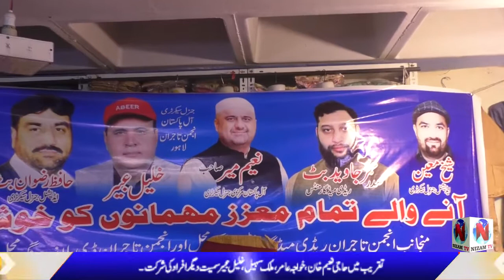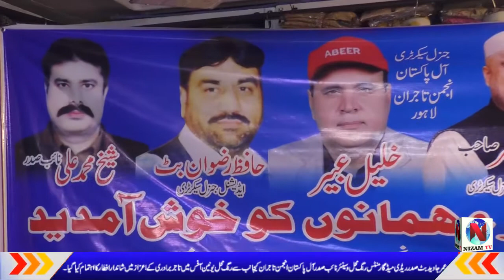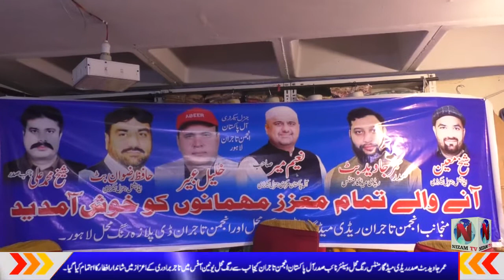umar javaid butt president ready made garments rang mahal iftar diner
nizamtv,umar javaid butt svp anjuman e tajran lahore